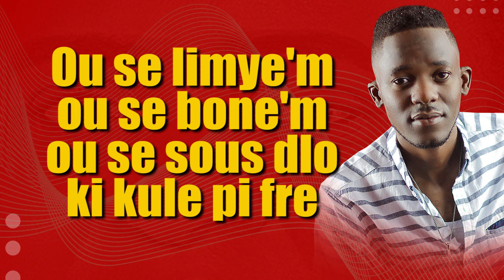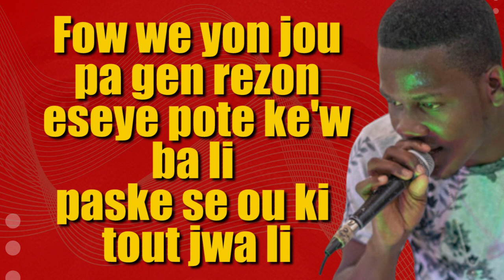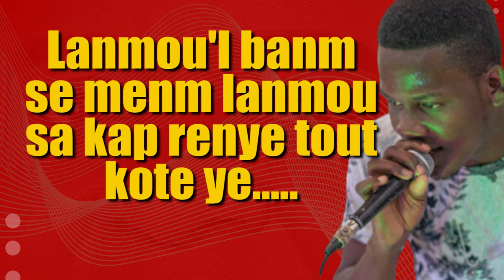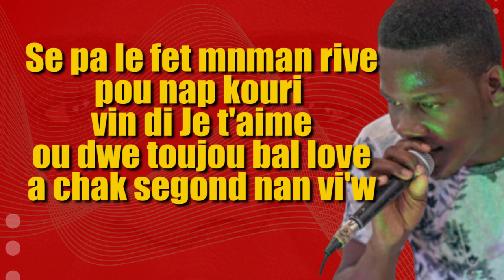Manman Official Music | Manley Ft Chrushman | Praxis Media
Bay manman nou love la..
Toujou respkte manman nou..
Pa tann lè fet rive pouw dil je t'aime men montrel ou renmenl chak jou.